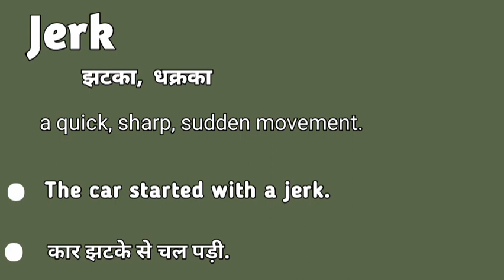Jerk meaning in hindi | Jerk matlab kya hota hai | Jerk explained